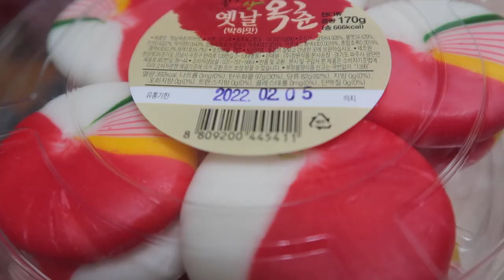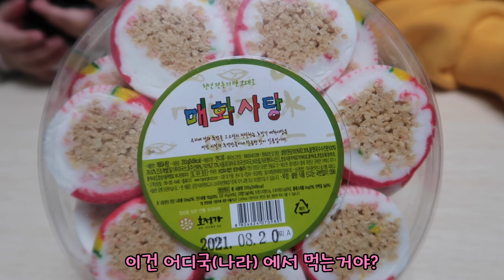육아 브이로그를 가장한 방생이 먹방채널 / 설날 연휴 이야기 : )